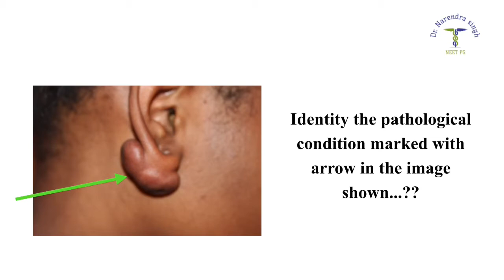KELOID EAR LOBULE/ NEET PG MCQ / NEETPG2021